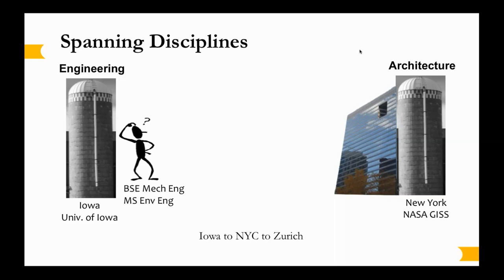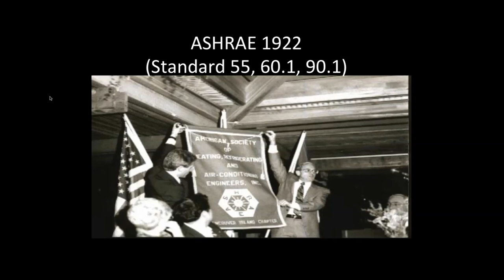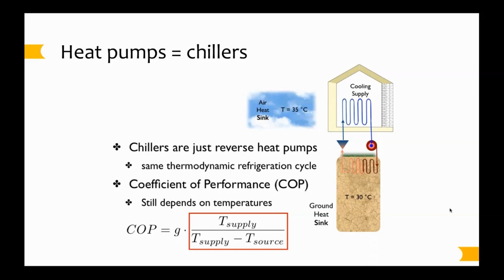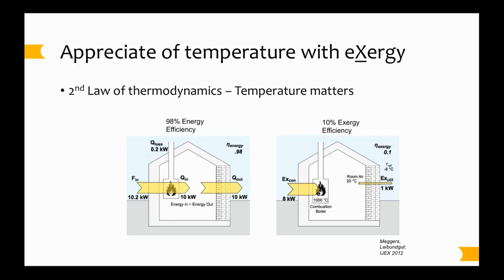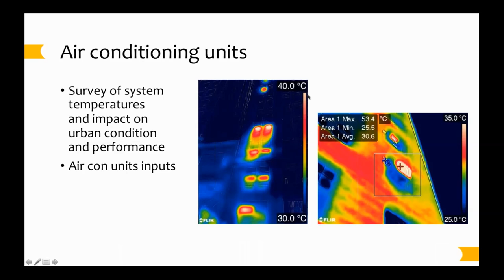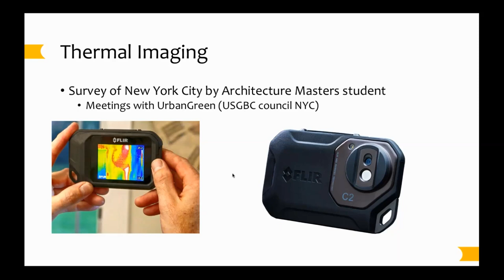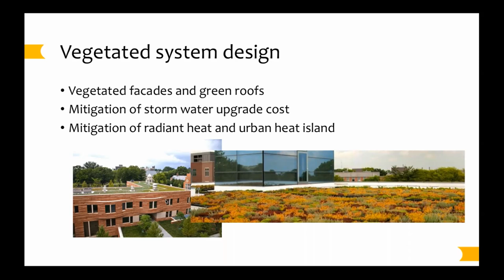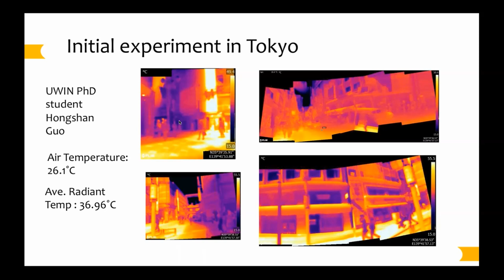Urban Water Innovation Systems Thrust A Series: A2-4 Energy-Water-Urban Nexus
A2-4: Energy-Water-Urban Nexus
Forrest Meggers, Assistant Professor – Princeton University

What is it that makes the Energy-Water Nexus urban? It is the density of people. People condensed create urban space, and the consolidation of infrastructure has resulted in an explicit exchange between energy and water. Our research exposes a direct concession between energy and water at systematic level, both for our water and waste water infrastructure as well as our energy interactions in the urban environment. Population consolidated produces consolidated demand for water and energy. The result of this demand is an extensive output of low value waste streams, and residual energy dissipation. In order to address the challenges generated by the growing urban scale in the domain of energy and water we aim to expose opportunities to better qualify and quantify the value in water and energy systems. We will cover the residual opportunities in energy laden wastewater streams, and we will describe the overlooked impacts of neglected latent water influences on energy systems performance for heating and cooling. Finally, and integrating more directly with the previously presented UWIN work, we will explore the relationship of urban climate with latent radiant energy exchanges between people, water, plants, buildings, and the larger urban form.